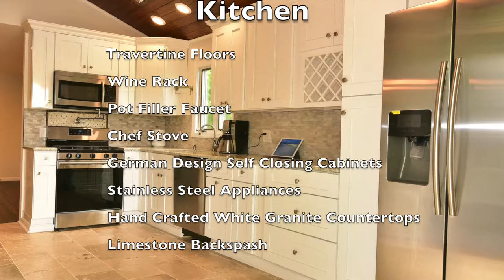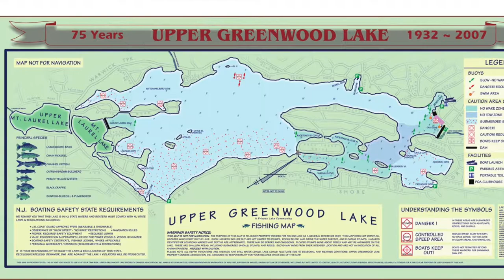521 Lakeshore Drive Hewitt 07421 NJ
Totally renovated (2017) contemporary lakefront home situated on private Upper Greenwood Lake.  Vacation all year round as you wake to gorgeous lake and mountain views.  This fabulous home boasts 3 bedrooms, 3 full baths, kitchen with custom tile work, travertine floors, stainless appliances, skylight and French doors leading to the deck; a dining family room combination with wood burning fireplace, formal living room, master suite, walk-in closet big enough to be a room on its own and laundry complete the main level of this home.  The walkout basement features a family room with fireplace and entryway to the lake.  Greenwood lake offers year round fun for everyone including boating, jet skiing, snow skiing, golf and so much more.  Don't miss this one.